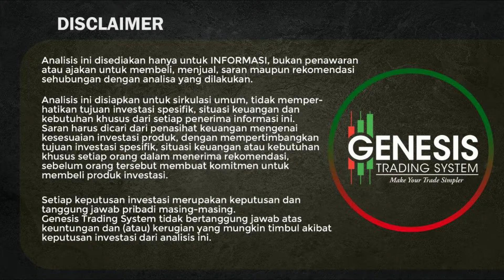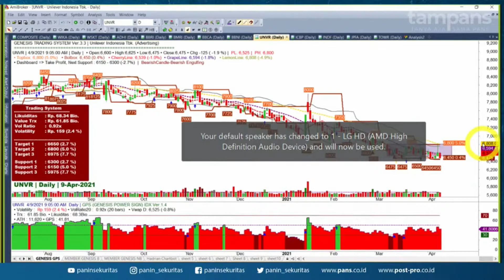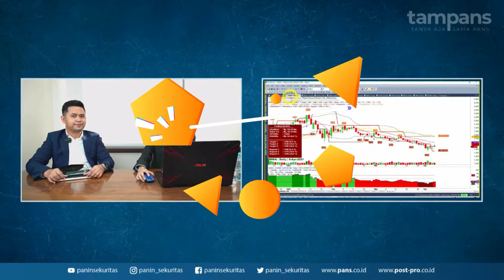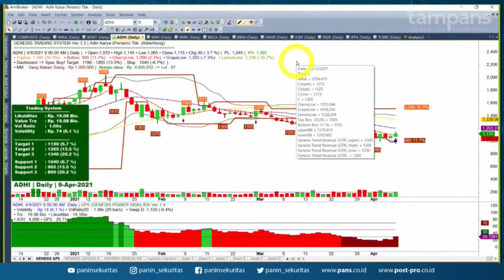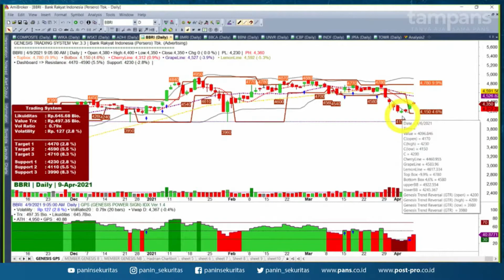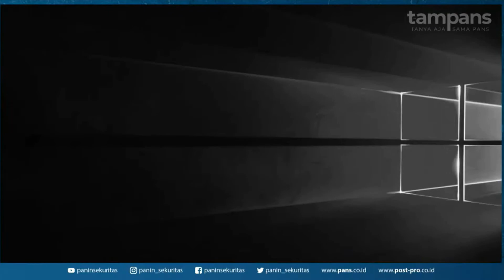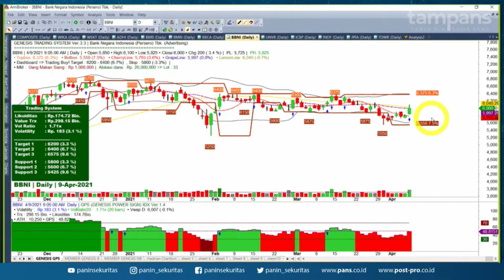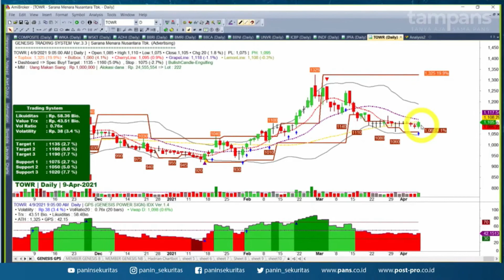ANALISIS SAHAM pakai GENESIS Bersama PANS (Panin Sekuritas)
Halo Genesis Trader dan Stock Farmer Indonesia,

Yuk kita Update Market saham IDX Awal April 2021 memasuki bulan Puasa bagaimana ya kondisinya ?

Cara membuat Akun Saham di Panin Sekuritas bisa ikuti link ini dan syarat-syaratnya untuk bisa Full Online adalah :

2. Memiliki rekening BCA atau rekening PANIN
3. Memilih RDI sesuai rekening yang dipunya, jika BCA, pilih BCA. Jika Panin bisa pillih PANIN
4. Siapkan Data-data KTP dan NPWP dan ikuti stepnya ya sampai selesai.

Selamat menyimak..

Semoga bermanfaat

Follow Instagram kami @genesistradingsystem

Salam Profit
Terima kasih